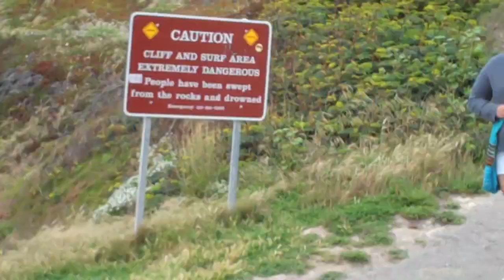Weekend Randomness #27: 1st REAL Vlog after Stroke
Hi Youtube It's Me Alex,

Well it's my first vlog after my stroke. My first real vlog! Its kinda funny so I hope you like it!

Peace!